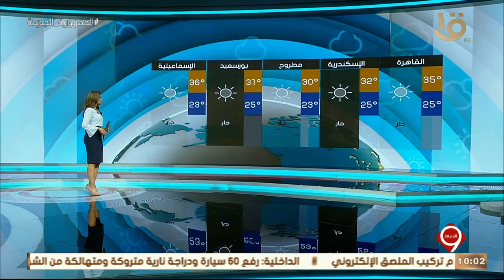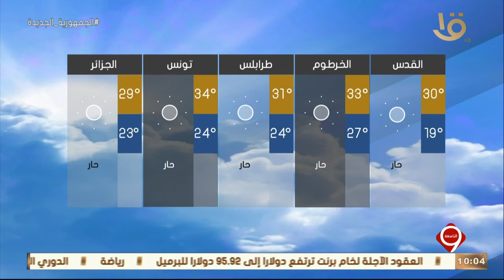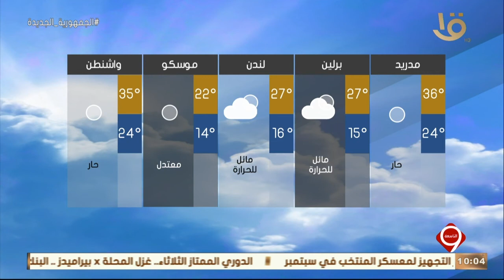نشرة التاسعة | النشرة الجوية.. الأرصاد: طقس الثلاثاء حار رطب نهارا مائل للحرارة ليلا